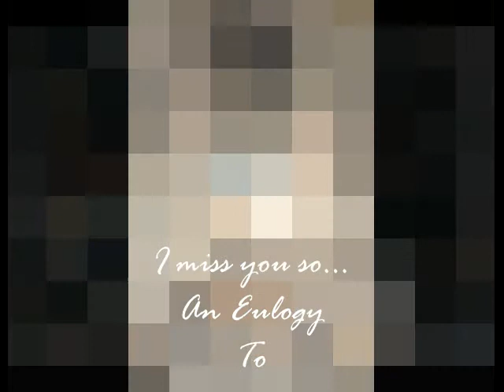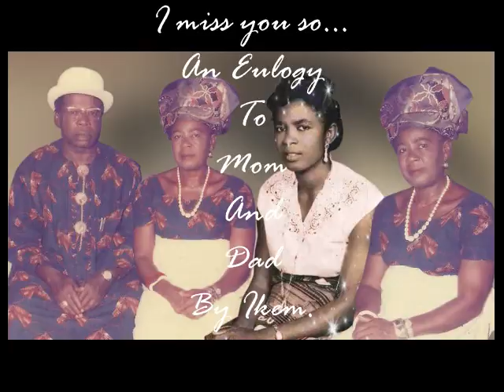Dr Ike - "I miss you so" - a love song Eulogy to Mom and Dad.